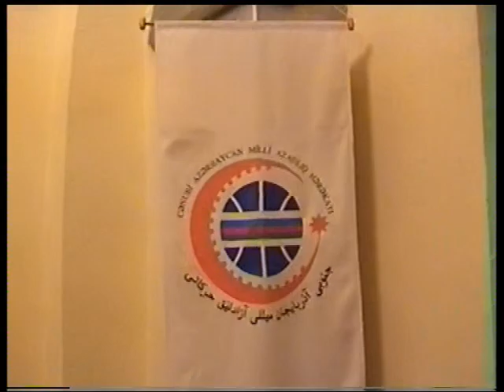Güney Azerbaycan Lideri Piruz Dilençinin Basın Toplantısı - 1999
Güney Azerbaycan Lideri Piruz Dilençinin Basın Toplantısı
CAMAH Başkanlığı - Azerbaycan 1999
The Leader of South Azerbaijan Piruz Dilanchi - Press Conference, Baku.